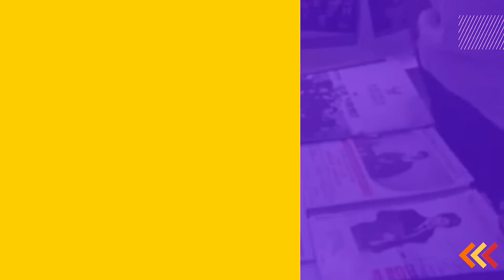सालबारी-सुकना कमानबिच पञ्चनदी झोलुङे पुलको गरियो उदघाटन